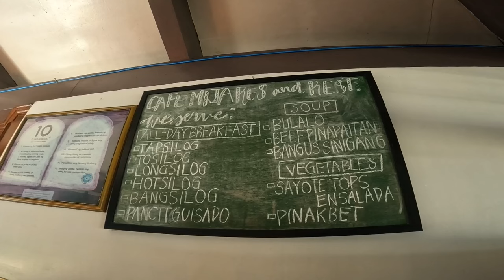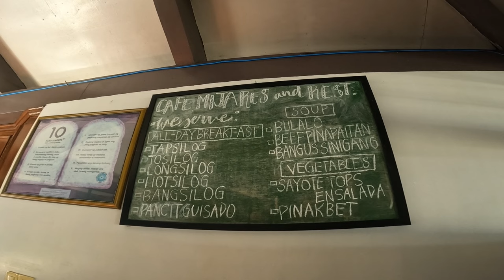Matagal na Panahon | Car Camping | Nueva Vizcaya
Yo Mamen!!! Pwede nyo ba samahan si mamen? Ngayon nga pala ay uuwi tayo ng malolos ng ilang araw tapos susunduin na din natin si storm para magamit natin sa ating mga adventure at camping sa Nueva Vizcaya. Let's Go Mamen 💚✌️